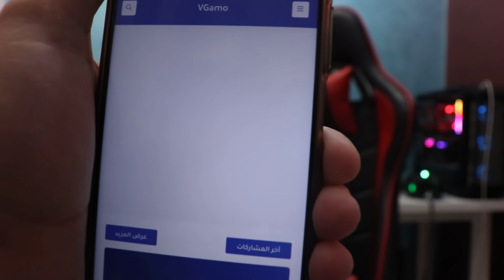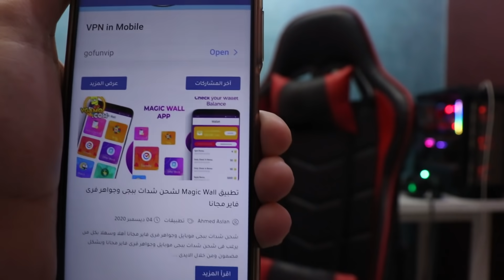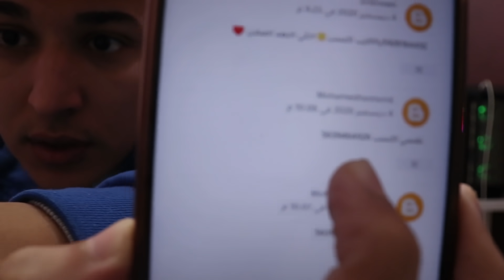تحدى سيارة الشرطة ضد سيارة الغلابة مين يكسب فى ببجى موبايل